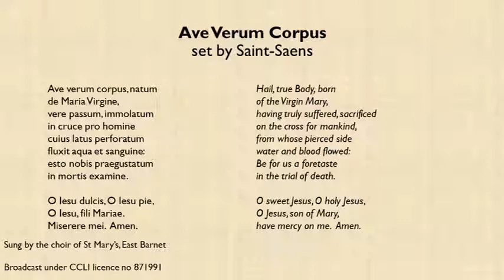Morning Prayer On Sunday 28 February